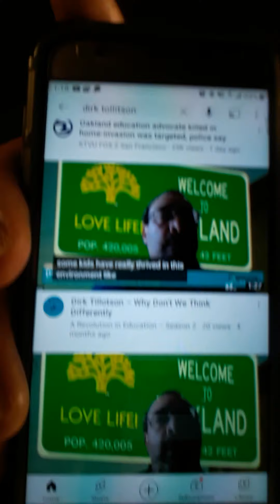BROTHER/EDUCATOR DIRK TOLLITSON...SENSESELY TAKEN OUT OVER JEALOUSY!!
shalom family bless y'all